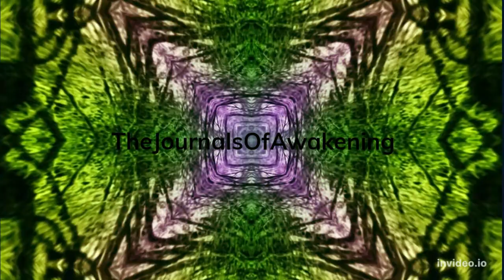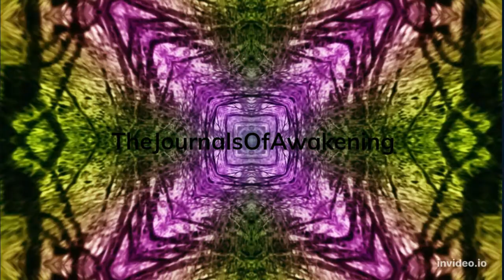40 Minutes of Music To Trip To Psychedelic